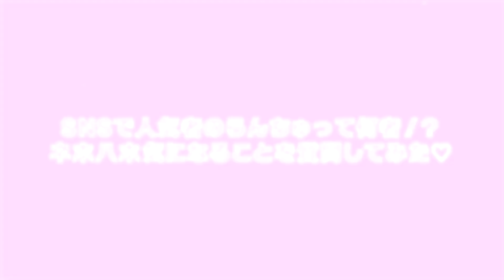【らん】TikTokフォロワー170万人の超大型新人！ JELLY専属モデルに電撃加入♡【撮影密着】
12/15発売「JELLY2月号」にて
 TikTokで大・大・大バズりの韓国人インフルエンサー
らんが専属モデルに新加入！

専属として初の誌面撮影に密着しちゃいました♡
ちょっとつまづきながらも、
日本語を話す姿がまたかわいすぎるのです…

一体どんな子か気になる〜！
好きなことやバッグの中身・私服をネホハホ調査。
最後までもれなく、かわいいが詰まっているのでチェック！

応援コメントも待ってます！